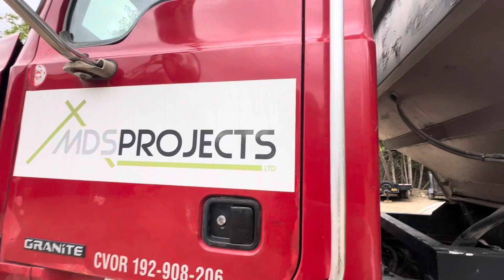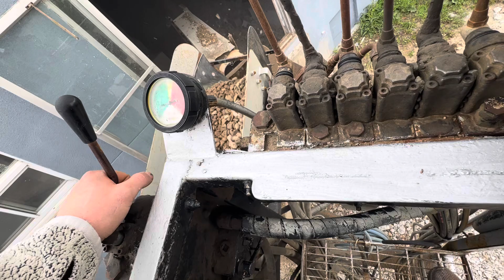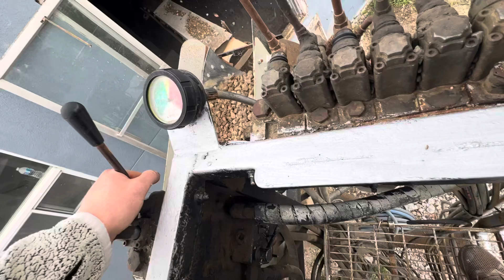Supply delivery and spreading 180 tons of gravel with Mack stone slinger truck in one day